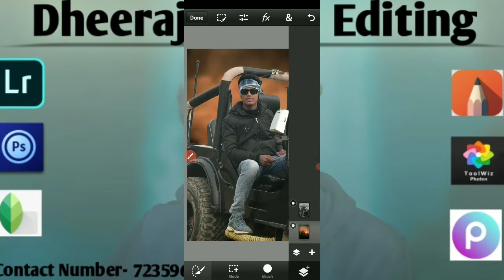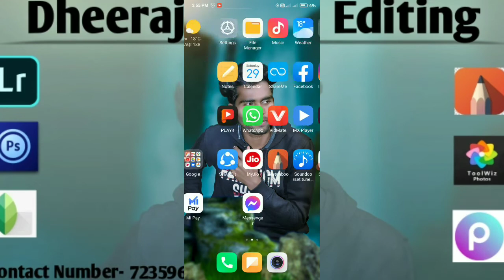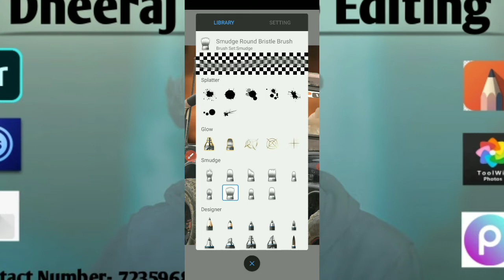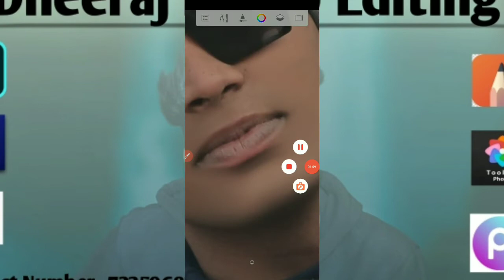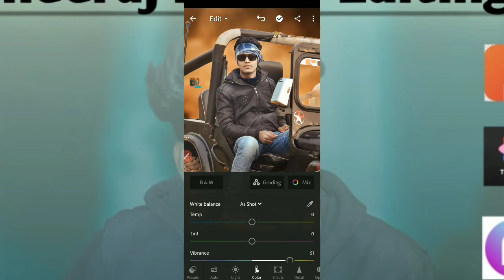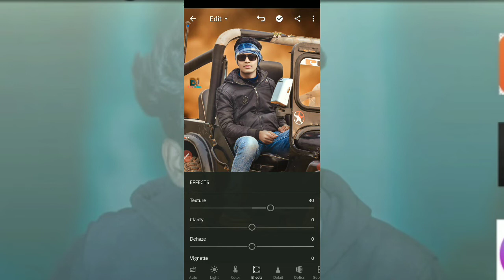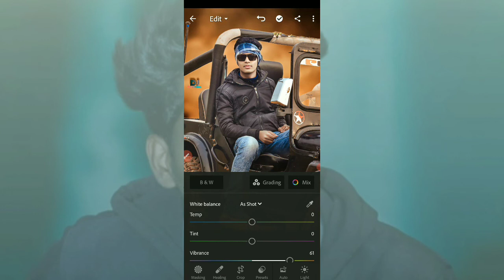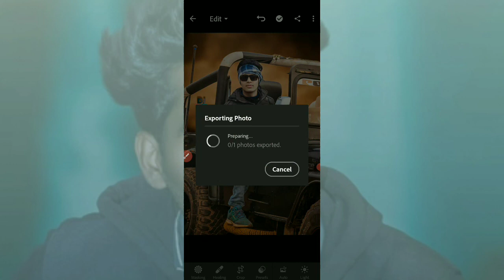Lightroom Best Photo Editing | snapseed editing | Dheeraj Photo Editing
karSubscribee  aur like ❤ kare comment
Dheeraj Photo Editing
dheeraj photo editing

1. Photo editing kaise kare
2.snapseed kaise use kare
3.how to photo editing
4.How to photo editing
5.picart me background change kaise kare
6.How to change background
7.picsart background change
8.editing kaise kare
9.snapseed background color change
10.snapseed stylish photo editing
11.Snapseed new trick photo editing
12.Snapseed Change Background Trick
13.Snapseed cd editing
14.Snapseed face smooth trick
15.Snapseed oil pant face smooth
16.lightroom use kaise kare
17.Ps Touch me background change kaise kare
18.Background match kaise kare
19.oil pant effect kaise dale
20.snapseed me colour change kaise kare
21.Vijay mahar jaisa editing kaise kare
22.Snapseed HDR Photo Editing
23.Snapseed CB Editing
24.Lightroom Photo Editing
25.Face smooth kaise kare
26.Autodesksctchbook me background change kaise kare
Photo Editing Se Related Video Aati Rahengi